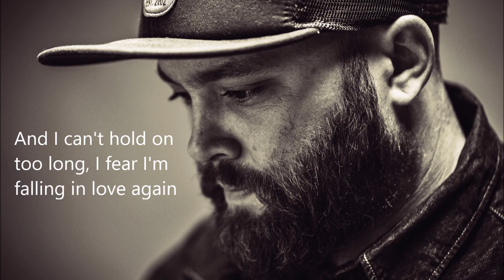Jeff Beadle - Gone Before Sunrise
Lyric Video for Jeff Beadle's single, Gone Before Sunrise.